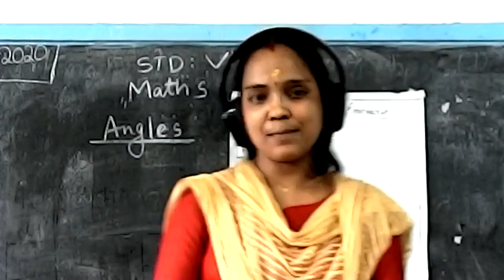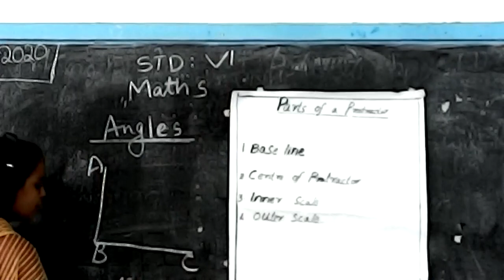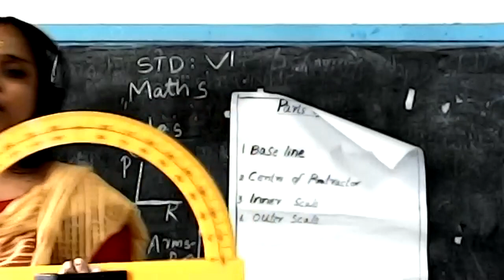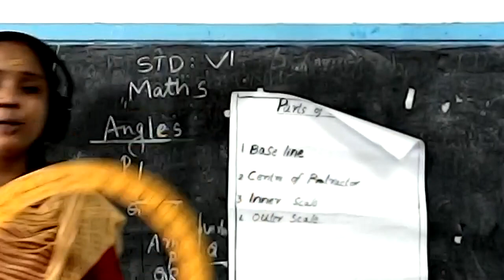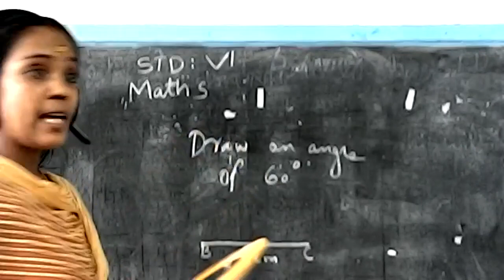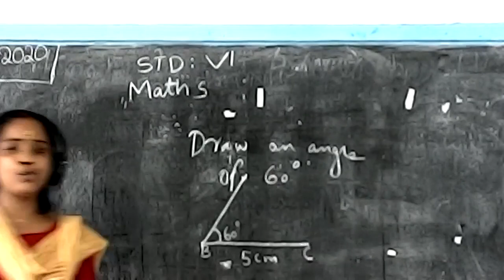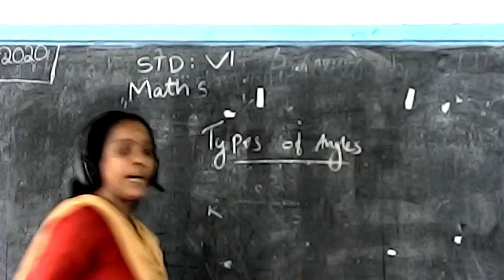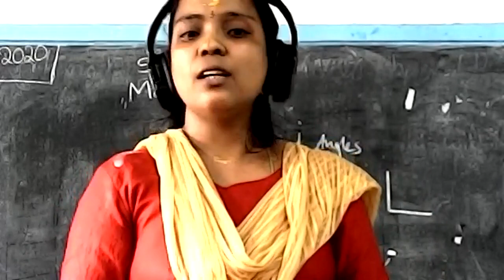STD: VI || MATHEMATICS || LESSON - 1 ANGLES || HOW TO MEASURE ANGLES || by DHANYA V.P